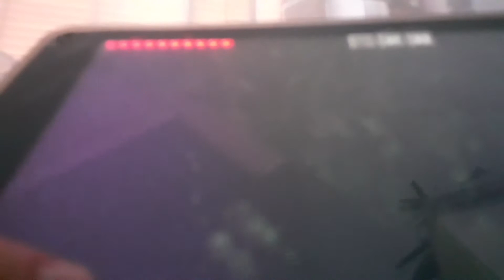Maxo Minecraft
Maxim TV3